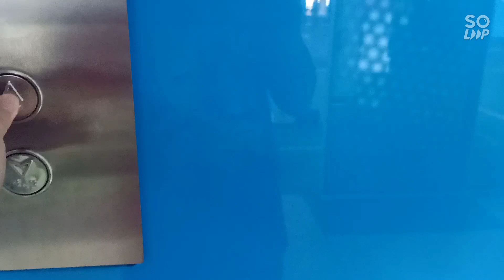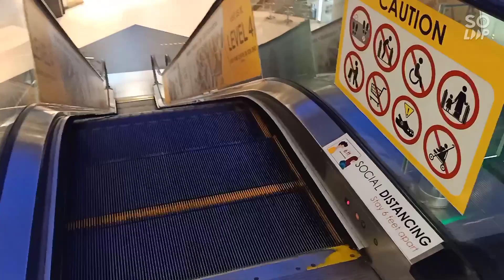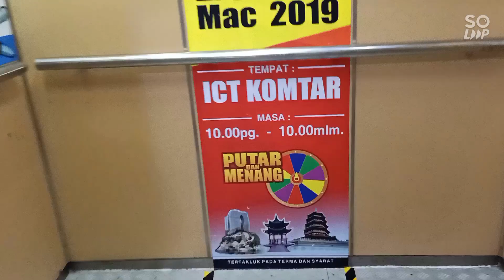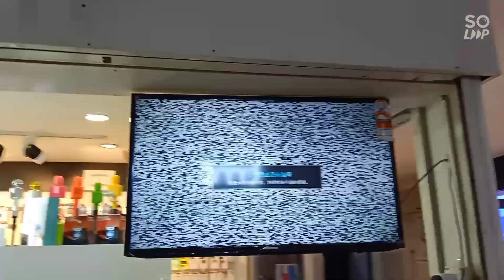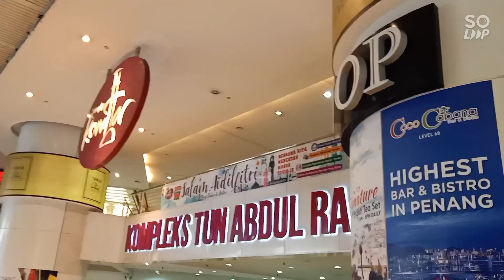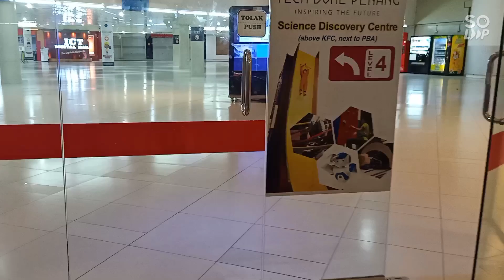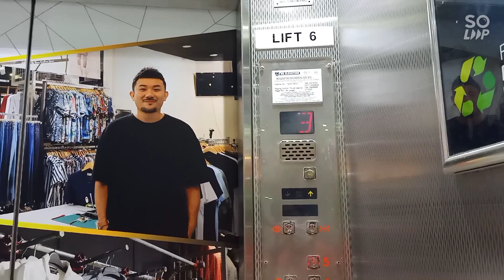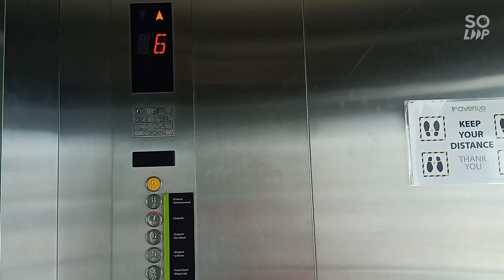ElevaVlog Ep7: Go buy new phone and big storage box!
Today I go to 1st Avenue, KOMTAR (ICT Mall) and Prangin Mall in Penang Island just to go out buy a new phone because recently my OPPO F11 have a little problem and keep struggle when too many apps are running at the same time.